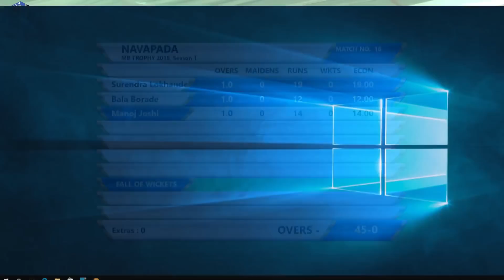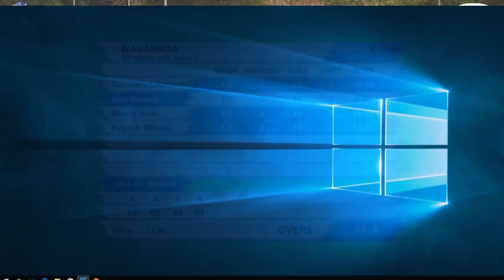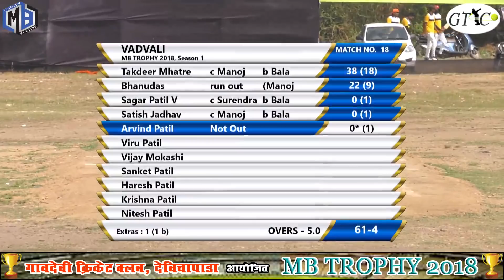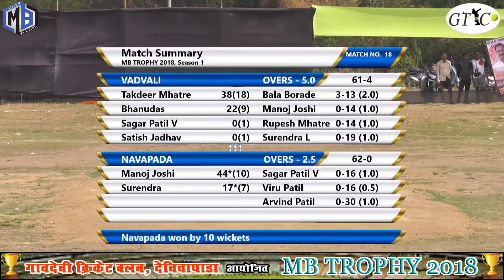VADVALI VS NAVAPADA MATCH @ MB TROPHY 2018, DEVICHAPADA - DOMBIVALI (DAY 3)